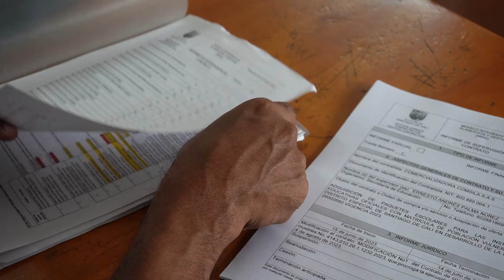12.498 kits escolares han sido entregados en el 2023 en las IEO de la zona rural y urbana de Cali.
¡12.498 kits escolares han sido entregados en lo corrido del año 2023 en las instituciones educativas oficiales de la zona rural y urbana de la ciudad! 📚✏🎒
Estudiantes de la sede principal de la IEO Humberto Jordán Mazuera, realizaron veeduría a la entrega de 124 kits realizada en este plantel por parte de la Secretaría de Educación.